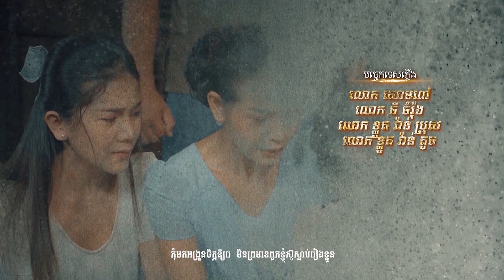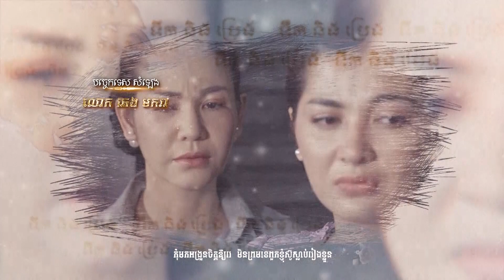រឿង ទឺកនិងប្រេង ( Teok Neng Breng) Episode #43 Part (1/3)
TV5 Cambodia
Follow us now